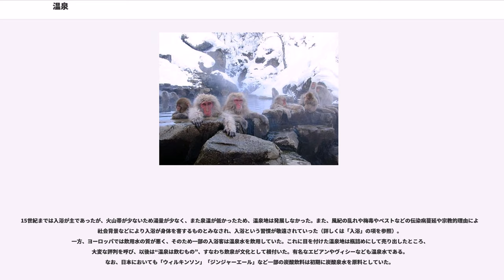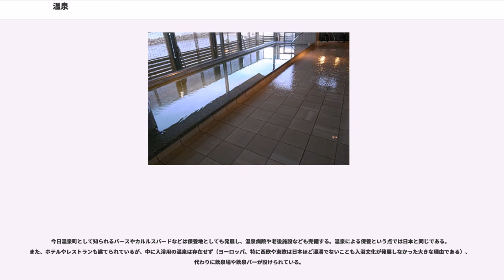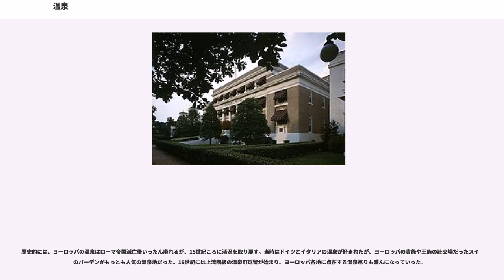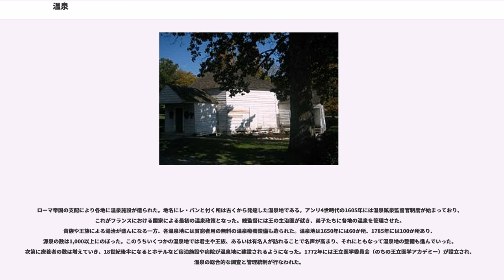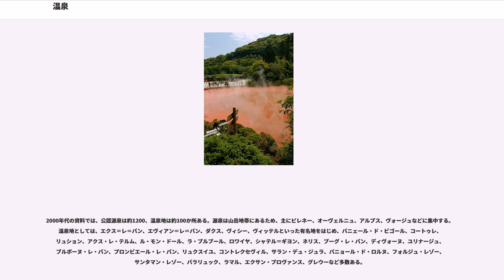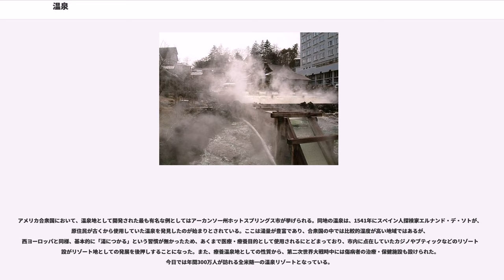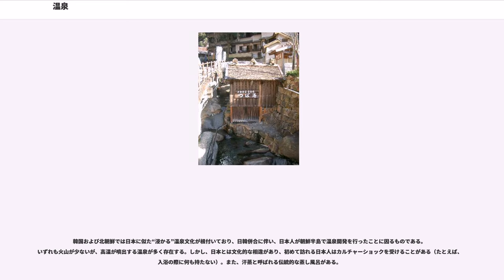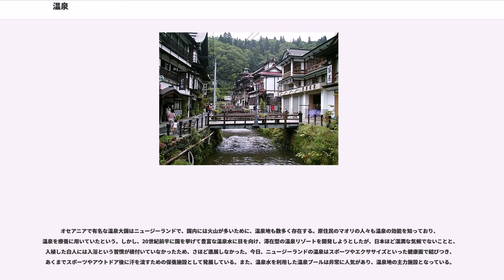温泉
温泉（おんせん）は、地中から湯（熱水泉）が湧き出している現象や場所、湯そのものを示す用語である。その熱水泉を用いた入浴施設やそれらが集まった地域（温泉街、温泉郷）も一般に温泉と呼ばれる。人工温泉と対比して「天然温泉」と称する場合もある。

熱源で分類すると、火山の地下のマグマを熱源とする火山性温泉と、火山とは無関係に地熱などにより地下水が加温される非火山性温泉に分けられる。含まれる成分により、様々な色、におい、効能の温泉がある。

広義の温泉（法的に定義される温泉）：日本の温泉法の定義では、必ずしも水の温度が高くなくても、普通の水とは異なる天然の特殊な水（鉱水）やガスが湧出する場合に温泉とされる（後節の「温泉の定義」を参照）。温泉が本物か否かといわれるのは、温泉法の定義にあてはまる「法的な温泉」であるのかどうかを議論する場合が一般的である（イメージに合う合わないの議論でも用いられる場合がある）。アメリカ合衆国では21.1度（華氏70度）、ドイツでは20度以上と定められている。

地熱で温められた地下水が自然に湧出するものと、ボーリングによって人工的に湧出あるいは揚湯されるもの（たとえ造成温泉でも）どちらも、温泉法に合致すれば温泉である。温泉を熱源で分類すると、火山の地下のマグマを熱源とする火山性温泉と、火山とは無関係の非火山性温泉に分けられる。非火山性温泉はさらに、地下深くほど温度が高くなる地温勾配に従って高温となったいわゆる深層熱水と、熱源不明のものに分けられる。また特殊な例として、古代に堆積した植物が亜炭に変化する際の熱によって温泉となったモール泉が北海道の十勝川温泉などに存在する。

火山性温泉は当然ながら火山の近くにあり、火山ガス起源の成分を含んでいる。深層熱水は平野や盆地の地下深部にあってボーリングによって取り出されることが多く、海水起源の塩分や有機物を含むことがある。

非火山性温泉の中には通常の地温勾配では説明できない高温のものがあり（有馬温泉、湯の峰温泉、松之山温泉など）、その熱や成分の起源についていくつかの説が提案されているが、いずれも仮説の段階である。

環境省によると、日本には2016年度時点で3038の温泉地（源泉数は2万7422）がある。温泉はヨーロッパでは医療行為の一環として位置付けられる側面が強いが、日本では観光を兼ねた娯楽である場合が多い。学校の合宿、修学旅行に取り入れる例も多い。もちろん、湯治に訪れる客も依然として存在する。
日本は火山が多いために火山性の温泉が多く、温泉地にまつわる神話や開湯伝説の類も非常に多い。神話の多くは、温泉の神とされる大国主命と少彦名命にまつわるものである。例えば日本三古湯の一つ道後温泉について、『伊予国風土記』逸文には、大国主命が鶴見岳（現在の大分県別府市）の山麓から湧く「速見の湯」（現在の別府温泉）を海底に管を通して道後温泉へと導き、少彦名命の病を癒したという神話が記載されている。

また、発見の古い温泉ではその利用の歴史もかなり古くから文献に残されている。文献としては『日本書紀』『続日本紀』『万葉集』『拾遺集』などに禊の神事や天皇の温泉行幸などで使用されたとして玉造温泉、有馬温泉、道後温泉、白浜温泉、秋保温泉などの名が残されている。平安時代の『延喜式神名帳』には、温泉の神を祀る温泉神社等の社名が数社記載されている。日本の温泉旅館のうち、「慶雲館」(西山温泉)、「千年の湯 古まん」（城崎温泉）、「法師」（粟津温泉）はいずれも飛鳥時代創業とされており、宿泊施設として世界でも現存最古級である。
考古学の観点からは、塩を含む温泉に、塩分を求めて草食動物が集まり、その動物たちを狩る人間が温泉の周りに集まり、人の営みが生まれ、温泉に親しむ日本の文化が生まれたのではという推察がある。

六国史に見える温泉の記述

鎌倉時代以降になると、それまで漠然として信仰の存在となっていた温泉に対し、医学的な活用が増え、実用的、実益的なものになった。一遍らの僧侶の行う施浴などによって入浴が一般化した。鎌倉中期の別府温泉には大友頼泰によって温泉奉行が置かれ、元寇の戦傷者が保養に来た記録が残っている。さらに戦国時代の武田信玄や上杉謙信は特に温泉の効能に目を付けていたといわれる。

江戸時代頃になると、農閑期に湯治客が訪れるようになり、それらの湯治客を泊める宿泊施設が温泉宿となった。湯治の形態も長期滞在型から一泊二日の短期型へ変化し、現在の入浴形態に近い形が出来上がった。

貝原益軒、後藤...